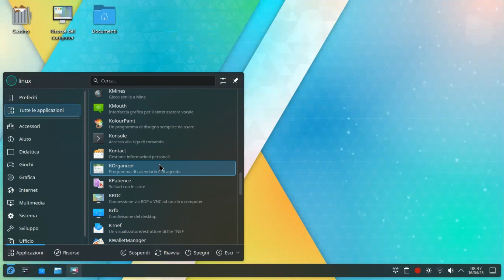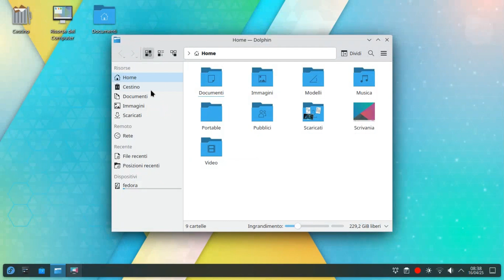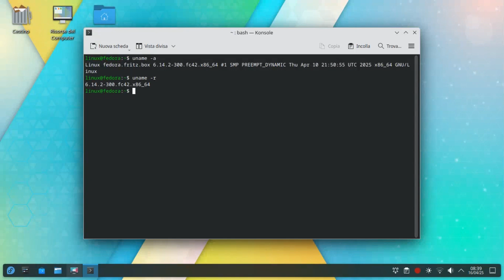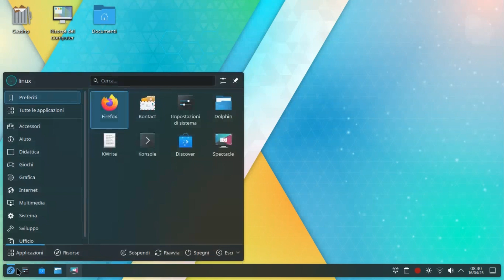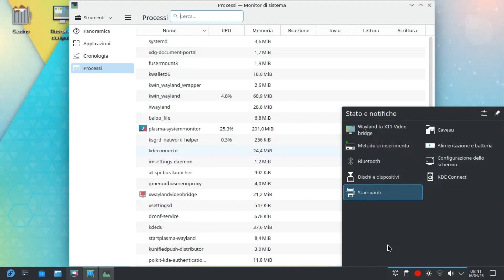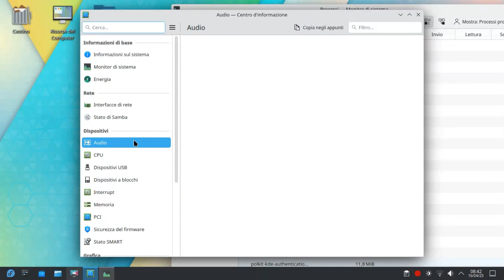Fedora 42 KDE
Video dedicato al nostro test di Fedora 42 KDE